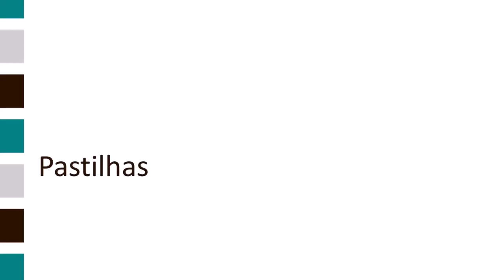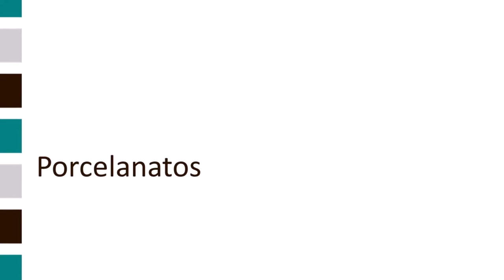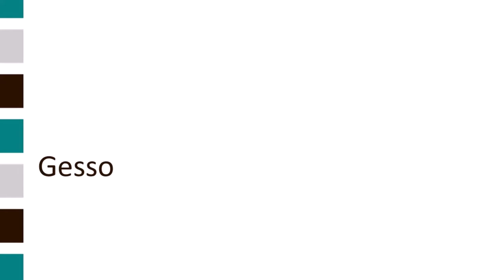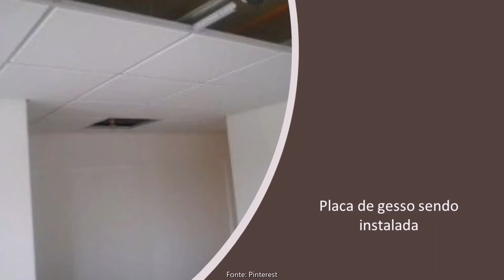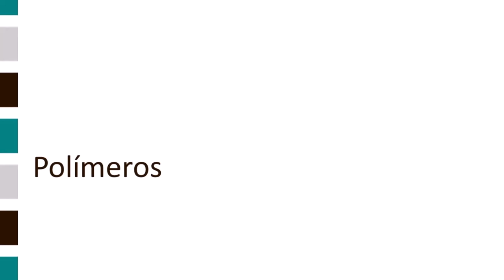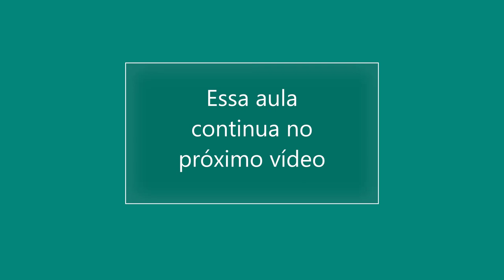Materiais - parte 1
A aula tem o objetivo de apresentar os materiais mais empregados em projetos de interiores. Nesse primeiro vídeo são apresentados: pastilhas, cerâmicas, porcelanatos, madeira, gesso e polímeros.

Além das referências, uma lista de sites para consulta é fornecida no final da aula (final do segundo vídeo).

REFERÊNCIAS:
ALMEIDA, Joselena T. Design e materiais. Curitiba: Cefet-PR, 1999.

CARPETE de madeira. Acabamentos – Pisos e paredes de A a Z. São Paulo: Abril, n.1, Jun., 2002.

OLIVEIRA, Antonio P. N. de; HOTZA, Dachamir. Tecnologia de Fabricação de Revestimentos Cerâmicos. 2ed. revista. Florianópolis: Editora UFSC, 2015. Ebook.

TINTA. Acabamentos – Pisos e paredes de A a Z. São Paulo: Abril, n.5, Out., 2002.

TIPOS DE VIDRO. Acesso em: 19 jan. 2021.